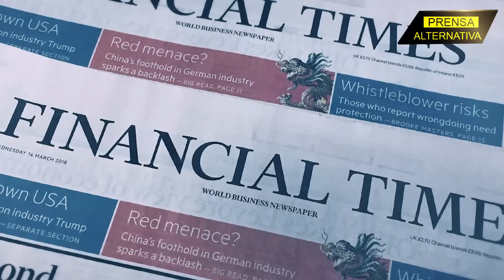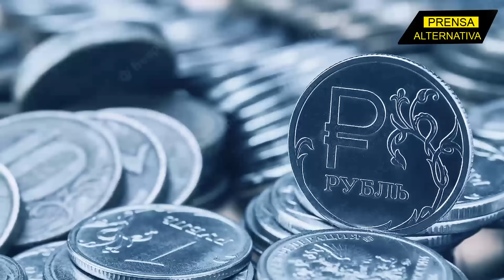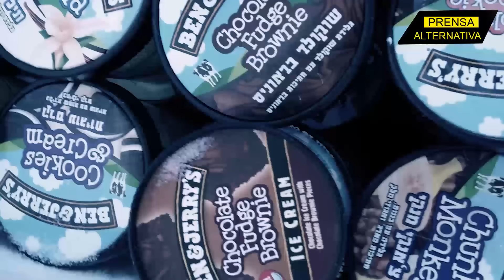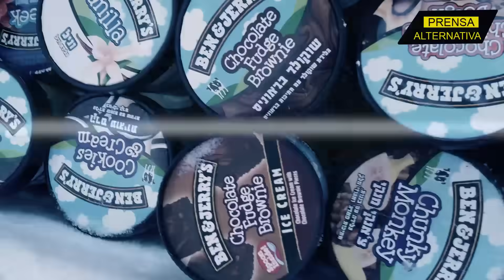Putin da un golpe inesperado a empresas occidentales!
Vladimir Putin impone fuertes sanciones a las empresas y capitales occidentales. El líder ruso se apresta a ganar la guerra financiera contra el Occidente colectivo.

Director General: Juan José del Castillo - El Jota
Jefe de Prensa: Enzo Anchante REV100001JP01
Jefe de Redacción: José María Salazar REV10001JR
Redactor: Frank Gil

Org
REF05JR3
L01
E03
nov2023PA